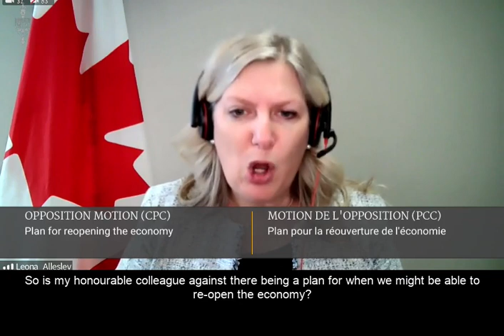Canada needs a re-opening plan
Canadians are looking to the federal government for a comprehensive plan that defines how, when and under what conditions the country can re-open. Both the US and UK have provided their citizens with specific details for how their economy will reopen as more people become vaccinated. Canada’s economic recovery is tied to a reopening plan and Canada urgently needs a plan.